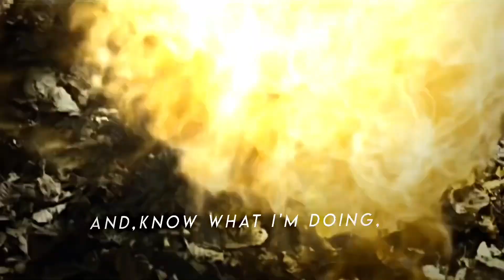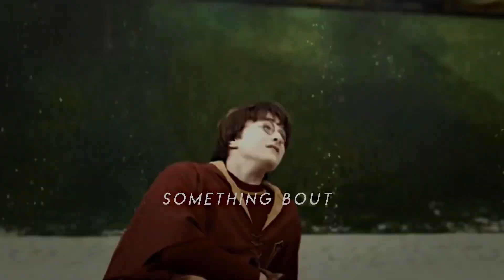Clip Hermione Granger-dangerous woman